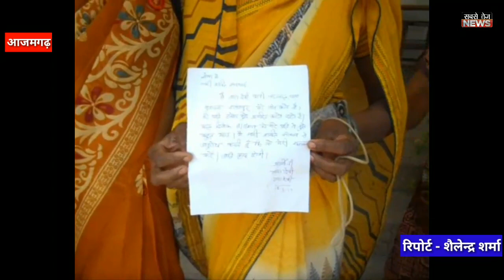आजमगढ़: नारी शक्ति संस्था ने पीड़ित महिला को लेकर पहुँचीं थाने | Azamgarh | sabsetejnews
आजमगढ़। आजमगढ़ जिले के सिधारी थाने में महिला संगठन नारी शक्ति संस्थान ने केस दर्ज कराया। महिला उत्पीड़न को लेकर संगठन ने पीड़ित महिला को लेकर थाने पहुंची और महिला के पति के खिलाफ उत्पीड़न का केस दर्ज कराया। बता दे कि पीडब्ल्यूडी में जेई के पद पर कार्यरत नन्दलाल अपनी पत्नी को आये दिन मारता पिटता था। पति की प्रताड़ना से तंग आकर पीड़ित महिला तारा देवी ने महिला संगठन से सम्पर्क कर अपने पति के खिलाफ सिधारी थाने में केस दर्ज कराया।

धन्यवाद!